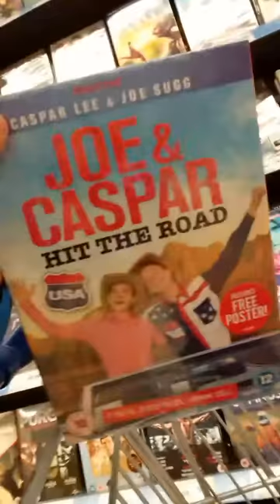Vlog in tesco